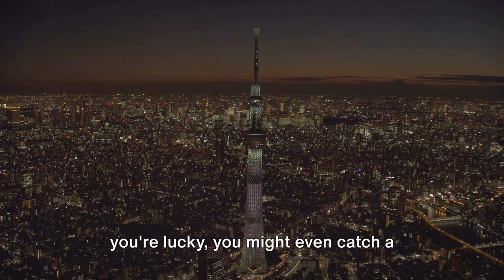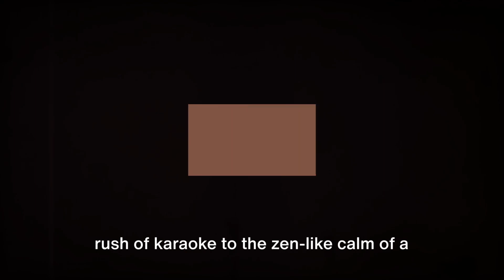City Wonders 2024: Tokyo, Japan Through My Lens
Step into the vibrant and dynamic city of Tokyo, Japan with us in this exciting video! 🎌🏙️ From bustling streets to tranquil gardens, we'll be uncovering the hidden gems and must-visit spots that make Tokyo such a thrilling destination.

Join us on this virtual tour as we delve into the rich culture, delicious food, and unique experiences that Tokyo has to offer. Whether you're a foodie looking to explore new flavors, a culture enthusiast eager to discover traditional practices, or an adventurer seeking thrilling attractions, Tokyo has something for everyone!

Get ready to be inspired and amazed as we showcase the fun and exciting side of Tokyo. 🌸🍜🏯japan

OUTLINE:

00:00:00 The Vibrant Heart of Japan
00:01:54 Tokyo's Main Attractions
00:03:49 Thrilling Activities in Tokyo
00:05:43 Wrapping up Tokyo